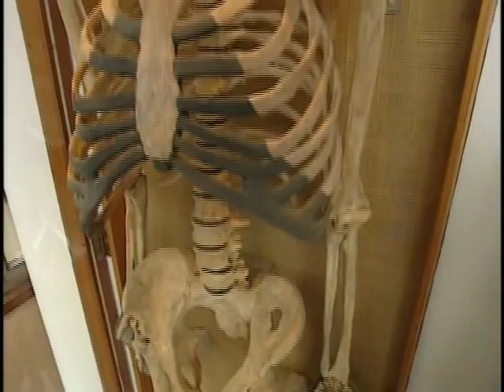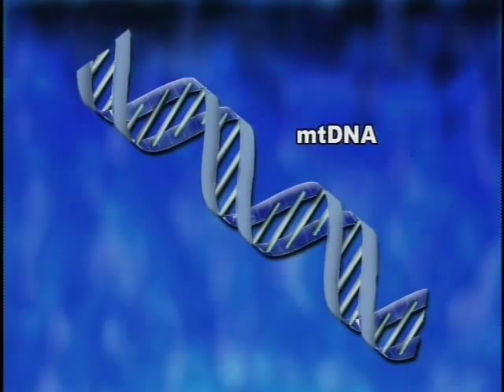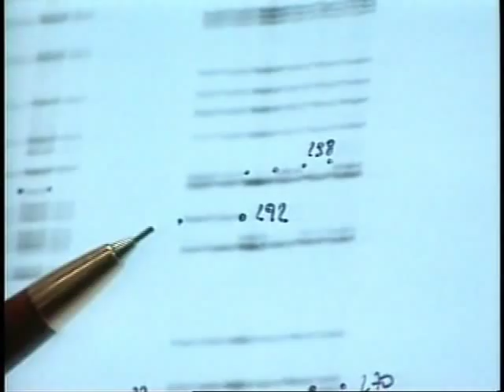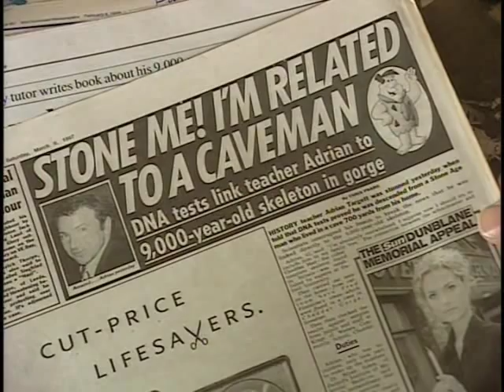Eric Close and Cheddar Man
From "The Hunt For Amazing Treasures" hosted by Eric Close, season 1 volume 1, 2001. Cheddar Man. For all fans of Eric, it's a great documentary.